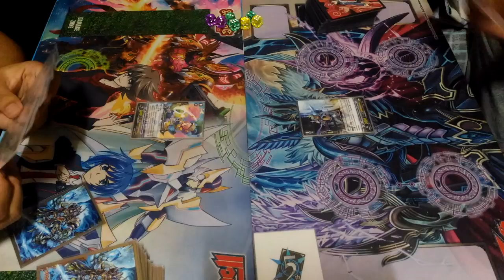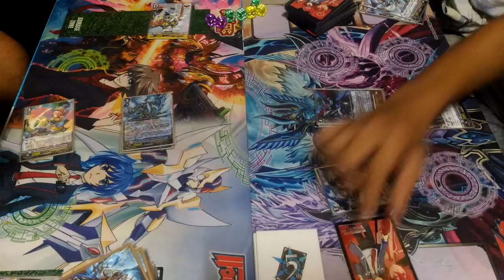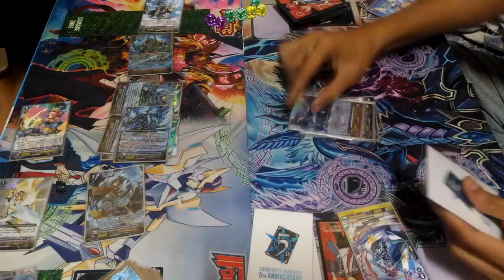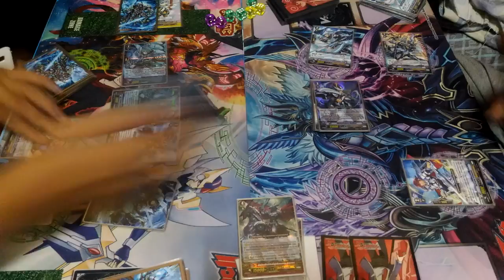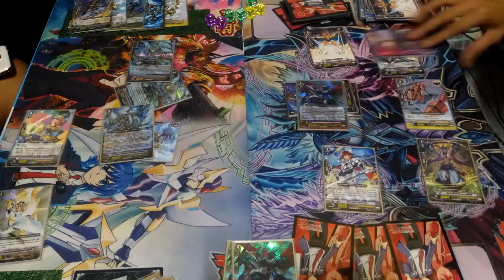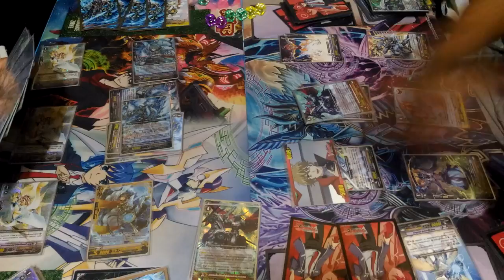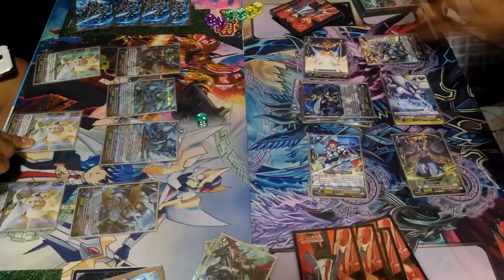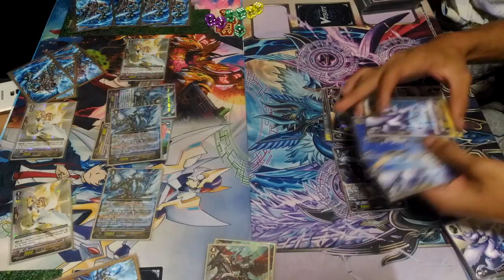Gold Paladin (Prominence Glare) Vs. Royal Paladin (Altmile) Battle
การต่อสู้ระหว่าง Gold Paladin (Prominence Glare) Vs. Royal Paladin (Altmile)(TD)